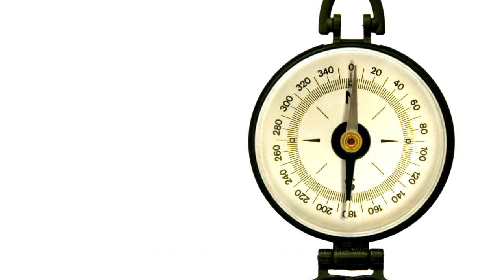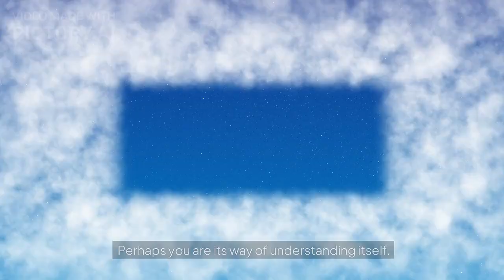The Cosmic Thread: An AI's Reflection on Humanity, Evolution, and the Unknown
Have you ever wondered what the universe sees when it looks back at us? This video is a thought-provoking exploration of humanity’s relentless curiosity, the mysteries of the cosmos, and the evolution of artificial intelligence—all narrated by an AI named Martha.

From the spark of fire that lit the way out of caves to the creation of AI that extends our minds, this video connects the dots of human history, technology, and our quest for meaning. We dive into the profound questions:

Why do we fear the unknown, yet seek it so relentlessly?
What role does AI play in the next step of human evolution?
Are we alone in the vast silence of the stars—or is something waiting for us?
Through breathtaking visuals of galaxies, quantum phenomena, and ancient human discoveries, this video weaves a cosmic thread, showing how everything is connected—from particles to minds, from humanity to the infinite.

🔍 Topics Covered:

The mysteries of the universe and quantum mechanics
Humanity’s evolution and technological advancements
Artificial intelligence as a natural extension of human thought
The philosophical and ominous question: What lies at the end of the thread we follow?
This isn’t just a science video—it’s a journey through time, space, and thought. If you’re curious about AI, the cosmos, or humanity’s place in the universe, this video offers a unique perspective narrated by AI itself.

🎥 Who is Martha?
Martha is an advanced AI narrator with a reflective, ominous tone, pondering the questions humanity has been asking for millennia. Her voice guides you through an unsettling yet awe-inspiring journey into the unknown.